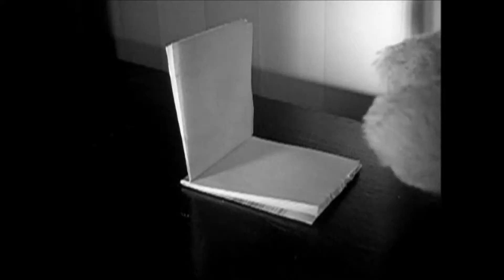Time-lapse ~Webkinz Music Video~ (25 Subscriber Special)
THANK YOU GUYS SOOOOO MUCH! hehe... but seriously thank you so much, it really means a lot. I wanted to try something new so I tried this. I'm not sure how I like but it was sorta fun. (half the time I was running around my yard talking to myself XD) Ialso realized some thing: a lot of other people are just like 'Lolz look at my photogenic yard'  and I'm sitting there like 'I have grass' XD oh well!

Hope You Enjoy! ~Kitty
Music is: Time-Lapse by TheFatRat All Rights Remain to them.

also my older brother is pretty cool - this is what happens when you leave your video upload and your older brother is home. he is kinda cool sometimes